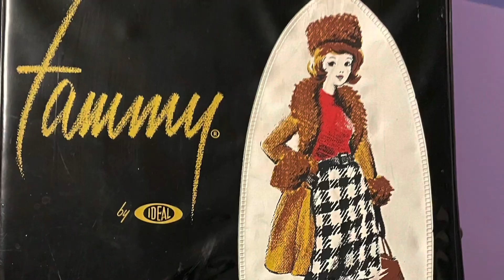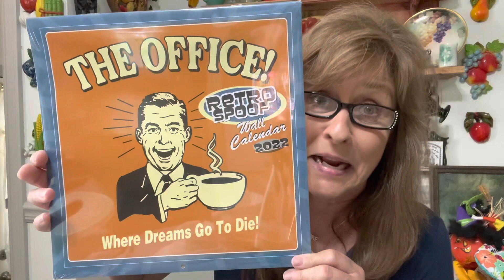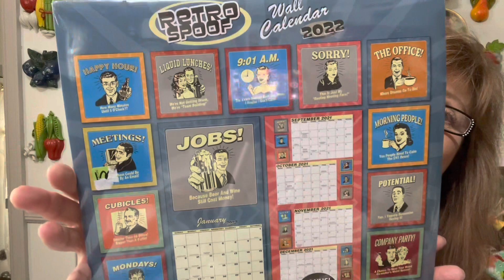Another $100 Salvation Army Thrift Haul!!! August 24, 2022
Well I did it again! I spent over $100 at Salvation Army but what I found was more than worth it!